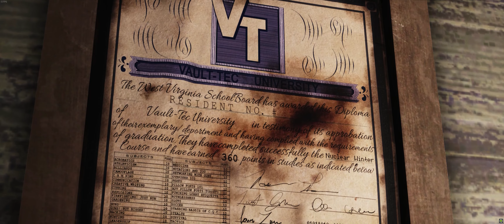【辐射76】1800小时玩家的废土聚落导览“South 93”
不知不觉，从Beta算起，在《辐射76》中已经度过了快1800个小时了，它已然成了我娱乐生活的重要部分。
最近又把自己建造的CAMP重新规划并翻新了一遍，以此来纪念这个里程碑。
个人比较喜欢这种废土风但是并不乱糟糟的样子，一种人们虽是求生，但也渴望认真生活的感觉。并且我不想建造一个独立屋或者庄园。基于这些特点，我打造了这个由多个建筑和功能区组成的，并且融合了原本地图上的建筑的CAMP。